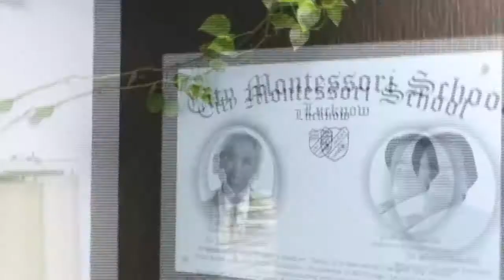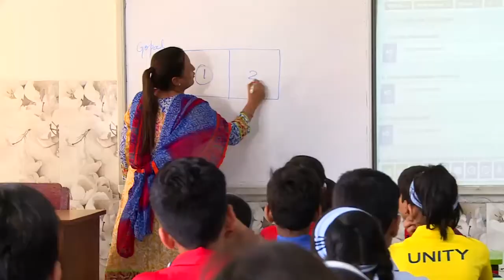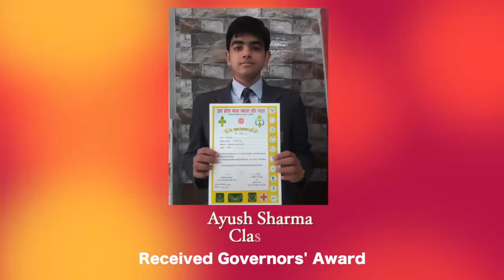City Montessori School, Anandnagar Campus, Lucknow. (CMS Anandnagar Lucknow)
If one were to choose a garden of talents blooming and blossoming spreading their fragrance and making the world more happy, then the best place for this would be the Anand Nagar Campus of City Montessori School, 'Anand' or happiness, and 'Anant' or everlasting combine to give it a new meaning of everlasting happiness that is for children savour and parents to behold and be proud as their younger ones grow up in this haven of delight.

The Branch was established in 1969 and found strong support with the efforts of the CMS management and the dynamic leadership of its first Principal Late Mrs Sunita Khurana who laid the foundation of the festival of Talents for primary and junior class children named, "EUREKA". After Mrs Khurana the reins of administration were held by the new Principal Mrs Abha Anant who went all out to see that the Branch nurtured each child to become a blossoming flower and a pride of the human race.

CMS Anand Nagar's alumni are scattered all over the world and are serving humanity with their skills and expertise.

Some of the unique features of the Branch are – Day Boarding facility Kids egalaxia, Swimming pool, Teacher-guardian day, Open Day, Divine Education Conference, Triumph, Annual Grand parents and Parents Day, Model class Presentation, CISV mini camp, New Parents Evening and of course the mega international event, EUREKA INTERNATIONAL. Students went to Hong Kong for the International Mathematics Olympiad in the leadership of Mrs P Leena Kuk, Mrs Anant, Anju Singh, Vice Principal attended the Asia Pacific Regional CISV workshop in Indonesia.

In this way, CMS Anand Nagar is progressing by leaps and bound travelling the corridors of knowledge, wisdom, spiritual perception and eloquent speech with electrifying speed and energy. The Principal and staff are committed to preparing the students to become World Leaders and great scientists and innovators are being trained here by expert hands. We wish the branch all success.